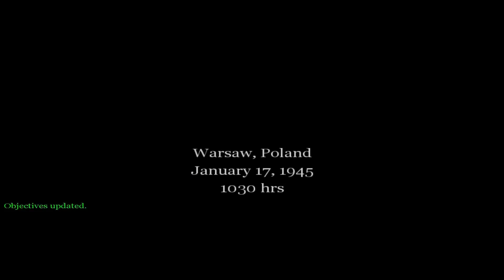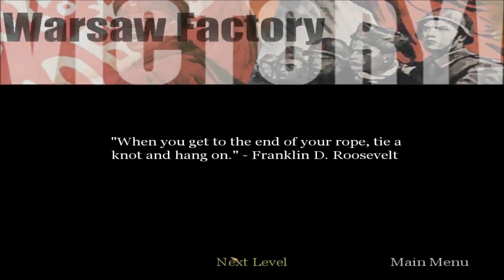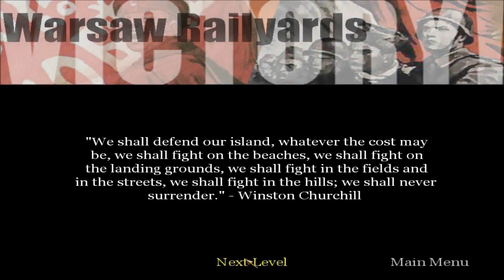Call of Duty Classic | Part 13 Light at the End of the Tunnel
Join me as I relive one of the greatest masterpieces in gaming history. A game that started a series that would become arguably one of the world's greatest FPS games. Ladies and gentlemen, boys and girls, this is the game that started it all! Welcome back to Call of Duty!

What is Back Too...? Back Too is a series that was originally made by DoubleSevenGaming and OnyxwareStudios. I have basically been given permission to carry the torch. in this series, we look at games that have really affected us, touched us, and may or may have not been that popular.